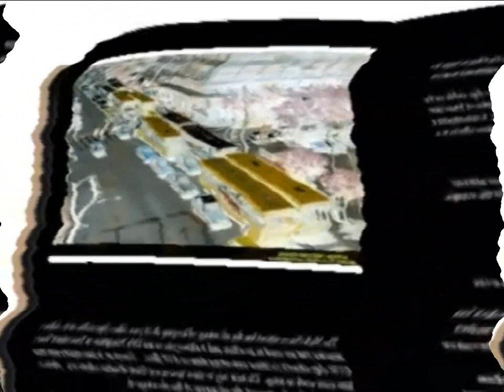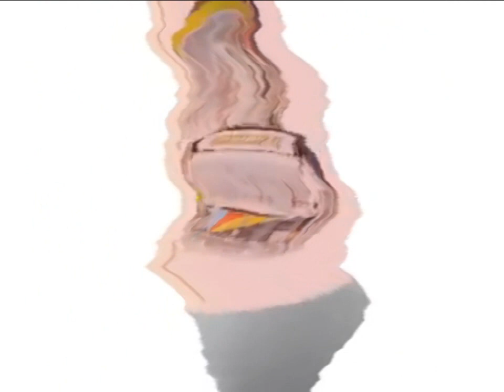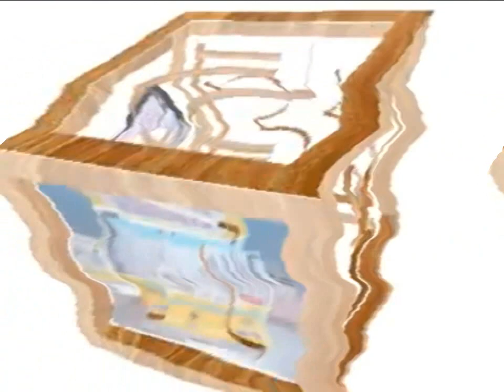oasth-ΟΑΣΘ in U Major